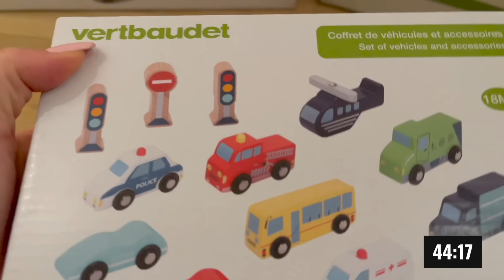Dieses Video endet wenn .. ein Kind aufwacht 😂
IMPRESSUM

Bismarckstr. 50
50672 Köln

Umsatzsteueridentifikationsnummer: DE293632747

Inhaltlich Verantwortliche gemäß § 55 II RStV:
Bianca Heinicke
c/o Check One Two Perfect GmbH
Bismarckstr. 50
50672 Köln